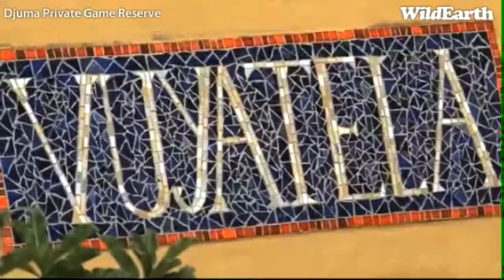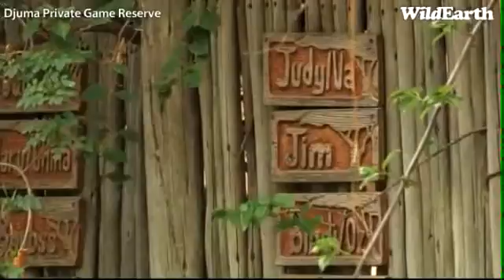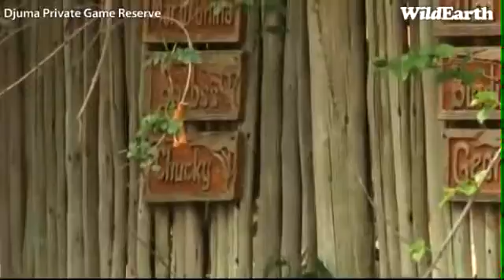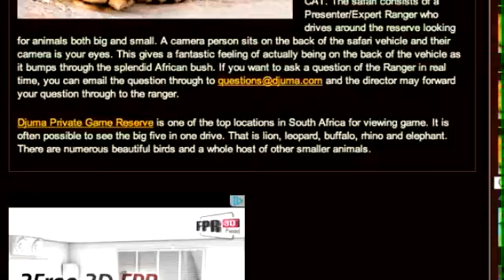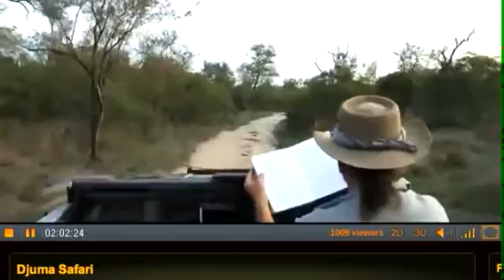2011 11-21 WildEarth.TV Sunset Safari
Marc Weiner is the presenter on the 2011 sunset safari.